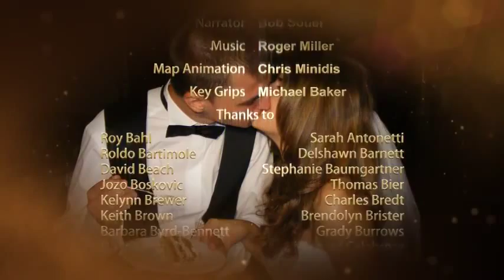After Effects Project - Magic Wedding